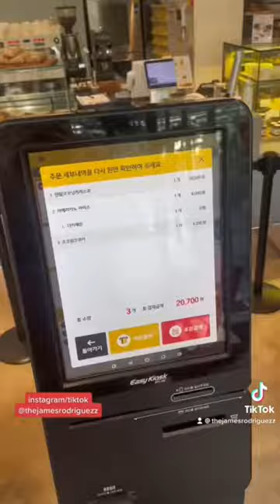Video completo en Tiktok! 🥰🇰🇷 corea korea asia seoul kpop vlog viaje comidacoreana #🇰🇷